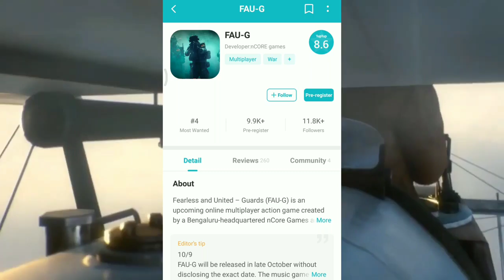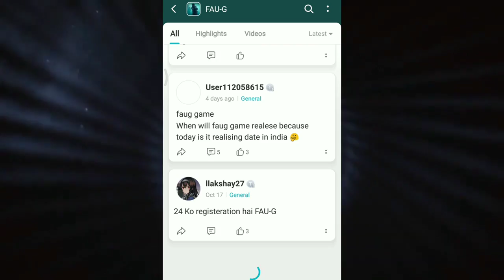How To Download FAU-G Game | FAU-G Game Pre-Registration Start. | FAU-G BETA PRE-REGISTRATION START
com Instagram - @ncoreindia
Facebook - Ncore Games India nCORE TEAM :- Dayanidhi MG CEO Vishal Gondal Advisor | Investor Ganesh Hande COO Thara Jacob CTO Arindam Mitra Associate Director Manohar Reddy Product Leader Don't Forgot to Subscribe and Share With Your Friends❤️ 🔘DISCLAIMER - This video is fair use under U.S. copyright law because it is non-commercial, transformative in nature, uses no more of the original work than necessary for the video's purpose, and does not compete with the original work and could have no negative affect on its market. FAUG GAME WILL BE LAUNCHED VERY SOON | NEW GAME DEVELOP BY NCORE GAMING FOR INDIAN GAMERS | FAU-G | FAU G Game release date is scheduled to fall at the end of October. It means that there are about over a month until the release of this PUBG Mobile-like game. The game publisher seems to release it between the 20th and 30th of this October. Obviously, it's one of the most awaited games this year in India. It will replace the exciting shooting game PUBG Mobile after it's banned in this country. It also has many names, such as FAUJI, FAUG, or FOU G mobile game. However, the official name of this game is FAU-G, standing for the phrase Fearless And United: Guards. FAUG Game Download FAUG Game Details And System Requirements FAU-G mobile will be a pretty light game that is only about 500MB to 2GB in size. Besides, it will initially run on the Android platform. It leaves a lot of Android users happy and excited. FAU-G is a survival game. Here are some details and system requirements for mobile users who wish to download and play this upcoming game er the mentorship of Bollywood actor Akshay Kumar, a Multiplayer Action Game, called FAU-G is expected to be launched soon. It would have 20% of its Net Proceeds donated to 'Bharat Ke Veer Trust'. Bharat Ke Veer Trust gives homage and support to India’s Bravehearts. Keeping with Prime Minister Narendra Modi’s vision of Atma Nirbhar Movement, a Bengaluru based gaming publisher will soon launch a new multiplayer mid-core gaming title, “Fearless and United: Guards (FAUG Faug TributeToFaug FaugLaunchDate FaugGame faug faugBetaVersion FaugDownload faug beta version download, fauji game beta version download link, faug beta version download link, faug mobile demo version video, FAU-G Demo version launch date and details, FAU-G game beta version download, how to download FAU-G beta version, Fau-G beta version, faug beta, Fau-G beta, Fau-G beta version download, why faug beta hasn't came on 2nd October, faug beta version download link, how to download Faug beta version, how to download Fau-G beta version, faug beta gameplay,faug beta version download link, faug beta version real download link, faug beta version 2nd October, faug real download link,faug beta version apk download, faug beta version apk, Fau-G beta version download link, Faug beta gameplay, Fau-G beta version gameplay, nCORE Games,FAU-G Gameplay Beta Version, Faug game latest news, faug beta version apk, How to download faug beta apk, faug game beta, faug beta gameplay, faug beta version, faug beta version download, fauji game beta version download link, faug beta version, faug beta version download, faug beta version gameplay, faug beta version download link, faug beta version link, faug beta version game, faug beta version apk, faug beta version release date, faug beta version download kaise kare, faug beta version game download, nCORE games, faug game news, fauji game news, new alternative game of pubg, faug new alternative game of pubg, new faug game compete with pubg, Faug game kab Ayega, faug game trailer, faug game akshay kumar, faug game, faug gameplay, faug game video, faug game release date, fauji game, faug game details, ncore games, ncore faug, faug game kab launch hoga, faug game launch, fau g game faug beta version download, fauji game beta version download link, faug beta version download link, faug mobile demo version video, FAU-G Demo version launch date and details, FAU-G game beta version download, how to download FAU-G beta version, Fau-G beta version, Fau-G beta version download link, Faug beta gameplay, Fau-G beta version gameplay, nCORE Games, FAU-G Gameplay Beta Version, Faug game latest news, faug beta version apk, How to download faug beta apk, faug game beta, faug beta version downlaod with proof, faug beta version apk downlaod with proofs, faug game real trailer, faug game apk real or fake, faug game grahpics, faug game hd grahpics, faug game developers, who is vishal gondal, faug game kon la rha hai, faug game PM narendra modi, narendra modi onfaug game, akshay kuamr on faug game, FAU-G, faug game poster copy, faug game new logo, faug game